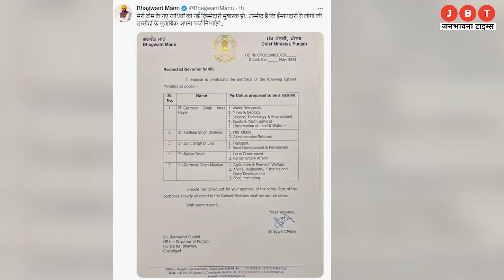Punjab में Bhagwant Mann कैबिनेट का होगा विस्तार, इन चेहरों को मिलेगी जगह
👉 Welcome to @jabhawnatimes

मीडिया जगत का एक ऐसा चैनल, जहां आपको लोकल से लेकर नेशनल न्यूज से संबंधित खबरों का पूर्ण रूप से विशलेषण मिलेगा, यहां आपको खबरों से लेकर दिनचर्या से जुड़ी सभी खबरें मिलेंगी ।। Janbhawna Times